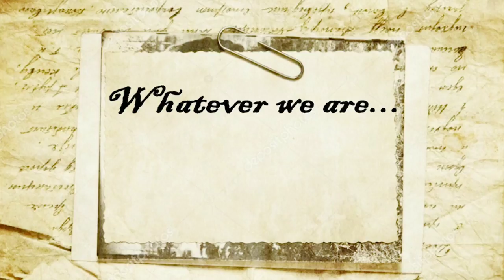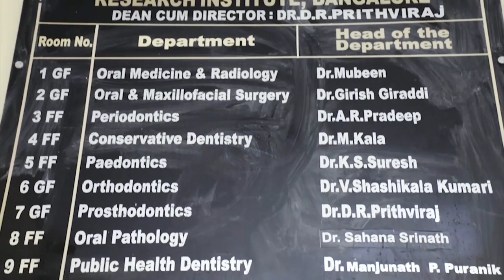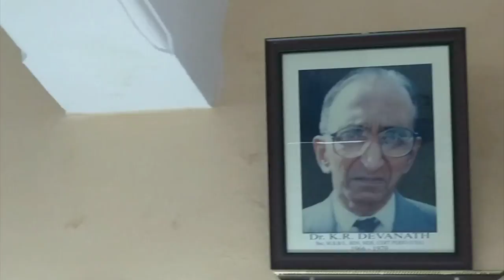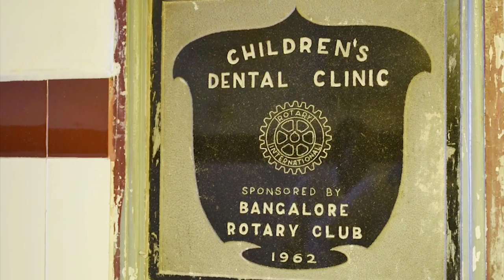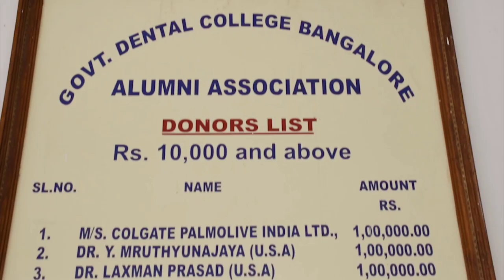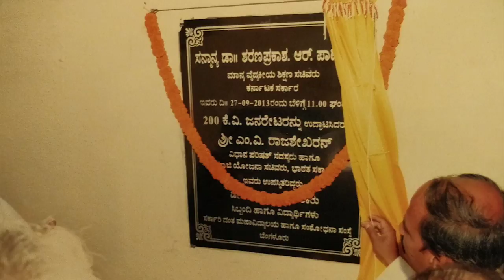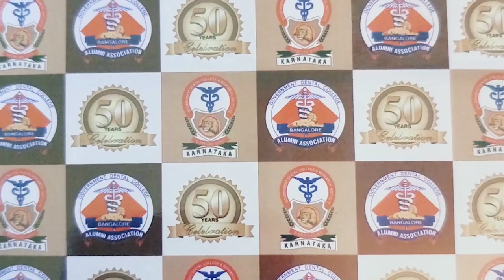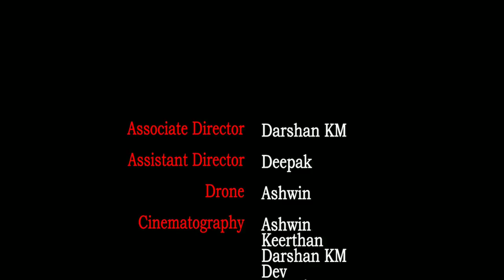GDCRI Official Documentary Video | Dev Sreenivasa | Darshan Km | Ektha Kothari |Deepak|Manoj CN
The wait is over! Here is the official GDCRI documentary video.
I thank our Dean Cum Director Dr. D.R Prithvi Raj, Alumini association, HODs, Lecturers, Students and staff for their co-operation and help in making of this documentary video. This documentary was released first in The United States.
A special thanks to Dr.C.N Shastry (former Hon.Secretary Alumini association).

Credits:
Director : Dr.Dev Sreenivasa
Associate Director : Darshan Km
Assistant Director : Deepak
Dialogues and Narrated by : Ektha Kothari
Cinematography : Ashwin, Keerthan Bhat, Darshan Km ,Dr. Dev Sreenivasa , Megha Rao
Editing : Manoj CN

Legum Baccalaureus | Dental Technologist
Event Management | Traveller
Digital Creator | Filmmaker